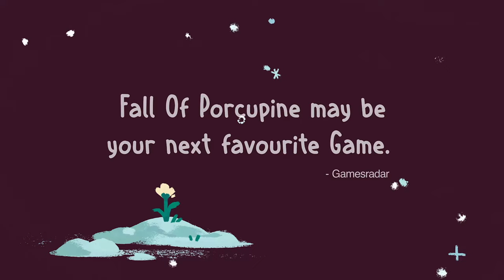Fall of Porcupine - Official Release Date Reveal Trailer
Fall of Porcupine is a unique cozy 2D side-scrolling adventure game where players embody Porcupine's newest resident Finley as he seeks to find his way through an ever-changing and emotional new chapter of his life. Finley becomes a new medical practitioner for the town of Porcupine and he quickly learns so much more about the town's residents and the problems of the healthcare industry as a whole. Finley's adventures lead to themes such as death, illness, mental health, and grief with approachable storylines, relatable characters, and resonating dialogue. Fall of Porcupine is launching on PlayStation 4, PlayStation 5, Xbox One, Xbox Series S|X, Nintendo Switch, and PC on June 15.